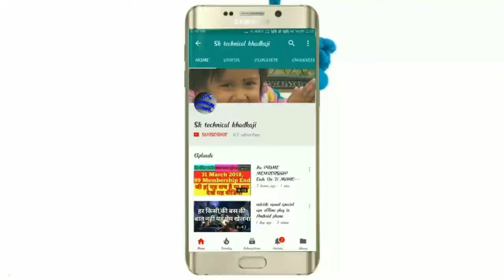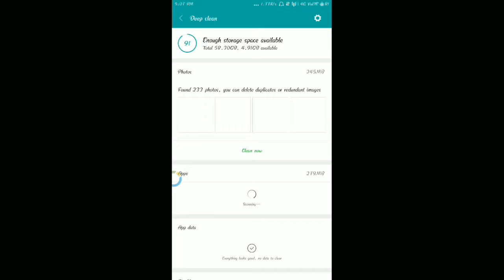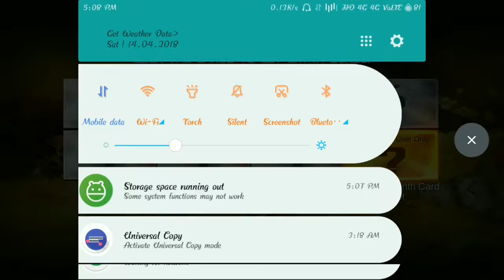Gun war || gun war is best game || best low mb Android phone|| hd game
Gun war game and best graphic and low mb.